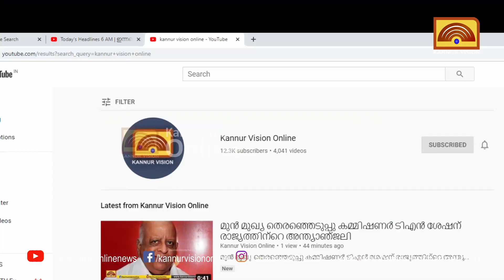അവാക് കലാഗ്രൂപ്പിന്റെ നാടകം കീര്‍ത്തിചക്ര അരങ്ങിലേക്ക്